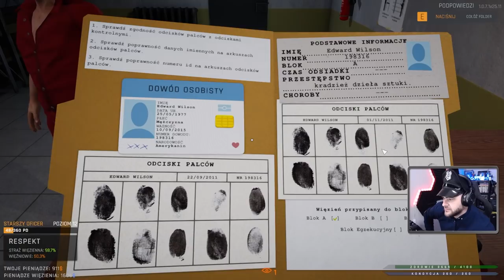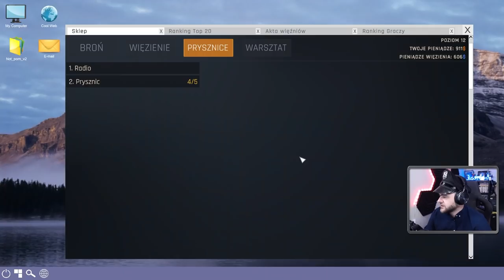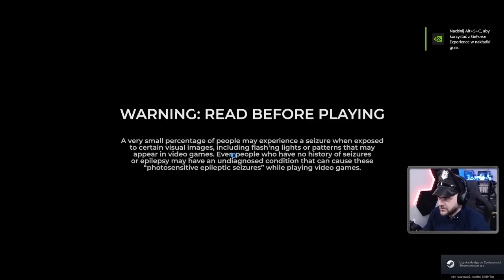Prysznic w więzieniu - Prison Simulator (#14)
W dzisiejszym odcinku porobimy kilka rzeczy ale największym problemem